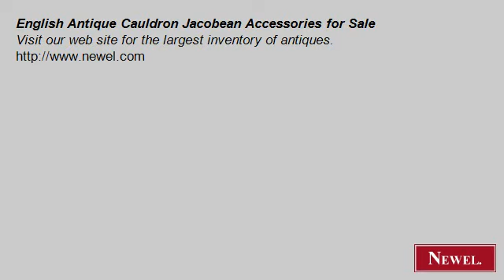English Antique Cauldron Jacobean Accessories for Sale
- Newel.com: English Antique Cauldron Jacobean Accessories for Sale (Newel Art and Antiques, New York City)